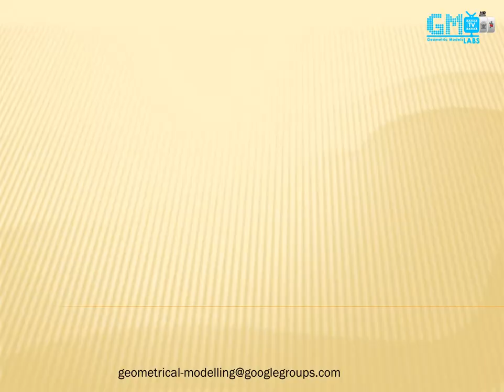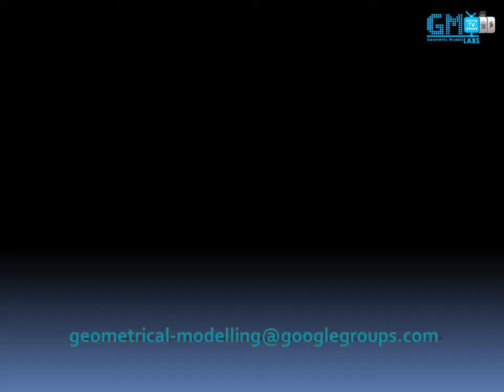Geometric Models Labs TV - # 086 [HD] Графіка OpenGL стискання і розпрямлення пружини.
Випуск № 086 (сезон 2012)   "Графіка OpenGL стискання і розпрямлення пружини".

Керівник проекту: Маркелов Олександр
Розробка логотипу "GM Labs TV": Маркелов Олександр
Монтаж: Баранко Олег
Програміст-аніматор: Костюк Олег